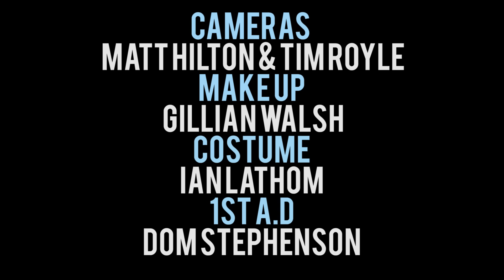Lack of Afro - Freedom feat. Jack Tyson-Charles [Official Video]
Music For Adverts has been one of the best received Lack Of Afro albums of Adam Gibbons' entire career. One of the many stand out moments, without doubt is Freedom (feat. Jack Tyson-Charles) and now its horn heavy, driving and cinematic funk heads up this six track download package of totally exclusive instrumentals and remixes.

Wah Wah 45's rising stars The Gene Dudley Group focus their remixing attention upon this amazing track firstly on the vocal version and then the instrumental. Bundle that all up along with the previously unreleased instrumentals of hip hop banger Here We Go Again and you've got a fantastic, five track feast of Lack Of Afro goodness!

The release will be available on a two-track 45 featuring the original, plus the exclusive cut; Cleaning Living Under Difficult Circumstances. And the digital version will contain all the tracks within this package, minus the aforementioned vinyl exclusive track.

Director: Matt Hilton (Quarter Blue Films)

Written by Adam Gibbons & Jack Tyson-Charles.

Vocals by Jack Tyson-Charles
Beats, Bass, Synths, Hammond, Backing Vocals & Percussion by Adam Gibbons
Rhodes by George Cooper
Guitar by Lukas Drinkwater

Lack of Afro Live Band 2014:

Adam Gibbons: Bass, Saxophone, Drums & Guitar
Jack Tyson-Charles: Vocals & Tambourine
George Cooper: Keys & Drums
Harry Harding: Drums, Bass & Guitar
Zach Spivey: Guitar & Bass

Live footage filmed at The Craig Charles Funk & Soul Club @ Band on The Wall, Manchester on April 26th 2014.
Thank you to all at Band on The Wall, Craig Charles & all who were there!